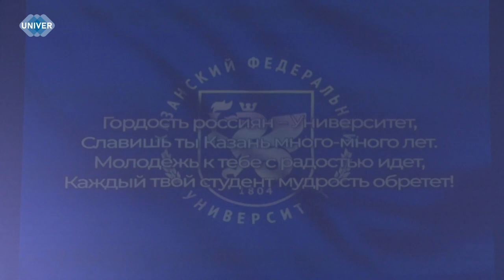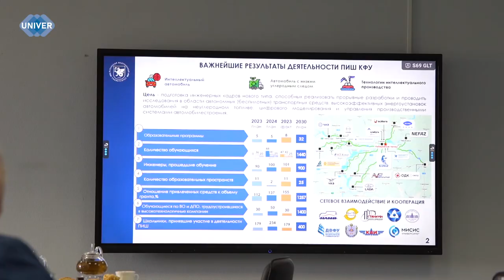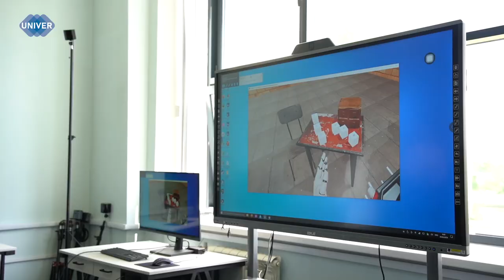UNIVERНОВОСТИ от 28.06.2024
Последние звонки уже отзвучали, экзамены сданы, а это значит, что наступила приятная пора для всех представителей молодого поколения – выпускные вечера. О том, как прошёл один из самых важных праздников в жизни тех, кто годами шёл к своей мечте, – выпускников Лицея имени Лобачевского – расскажет наш корреспондент.

Пожалуй, каждый из нас задумывался о том, чтобы завести домашнее животное. Выбирай, как говорится, на вкус и цвет, кто сможет стать верным другом: кошка, собака, кролик или попугай? Принять решение непросто, ведь питомец всегда требует дополнительных расходов, внимания и ухода. Для того чтобы минимизировать хлопоты, многие уверенно делают выбор в пользу черепах. Но так ли они неприхотливы, как кажется на первый взгляд?